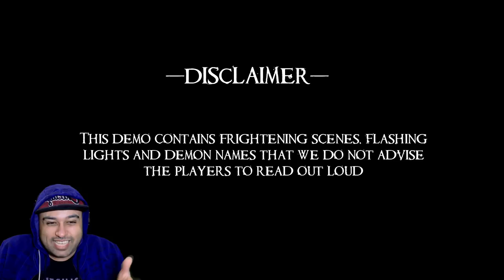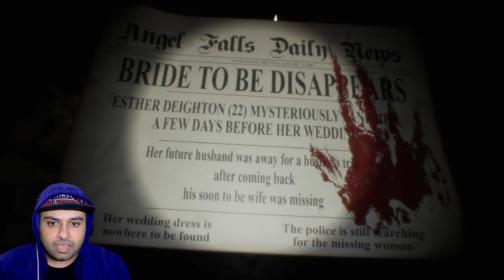الزوجة الشبح !! رعب +18 Lunacy: Saint Rhodes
ابو عطوان